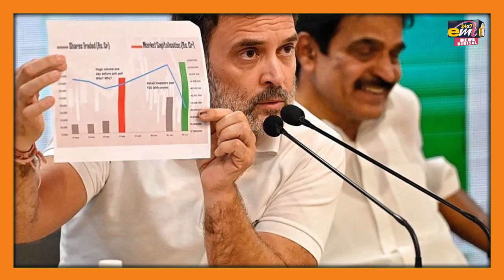पीएम और मंत्रियों ने पहली बार चुनाव के दौरान शेयर बाजार पर की टिप्पणी ', राहुल बोले- यह घोटाला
भोपाल और मध्यप्रदेश की तमाम खबरे अब आपके मोबाइल पर तुरंत follow, like,subsrcibe  करे